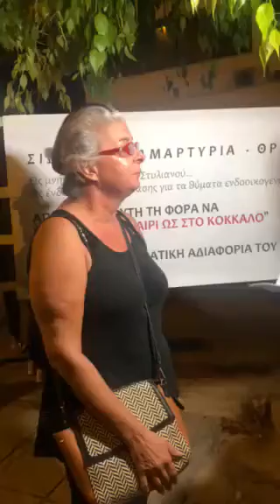Διαμαρτυρία για Στυλιανό